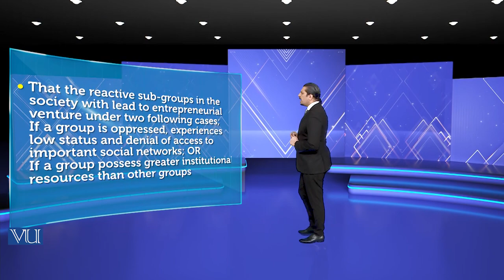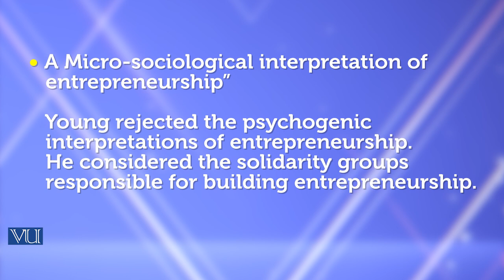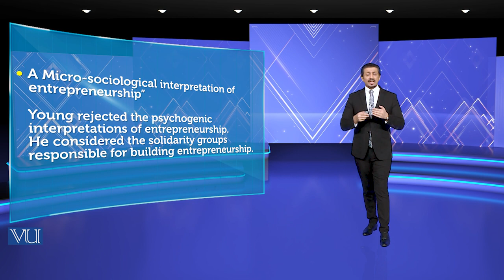Theory of Frank Young | Theories of Entrepreneurship | MGMT737_Topic006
Topic006 - Theory of Frank Young